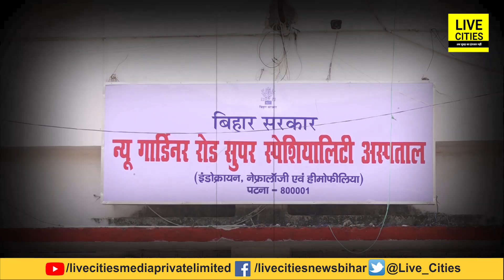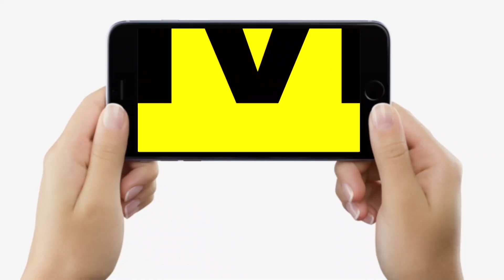Patna के लोगों में Dengue का ऐसा खौफ, दौड़े-दौड़े पहुंच रहे Hospital, लगी लंबी कतारें, देखिए...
Patna के लोगों में Dengue का ऐसा खौफ, दौड़े-दौड़े पहुंच रहे Hospital, लगी लंबी कतारें, देखिए... | Bihar News | LiveCities